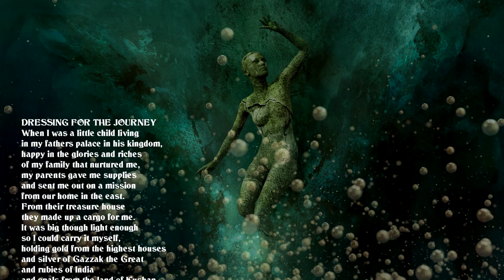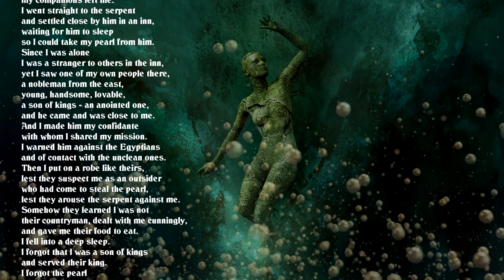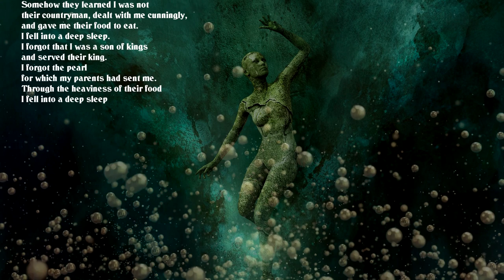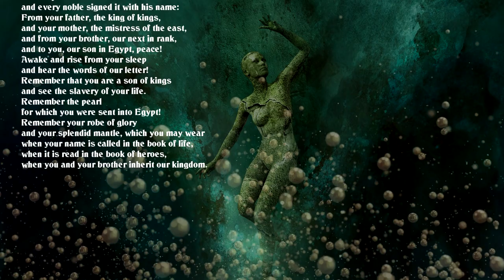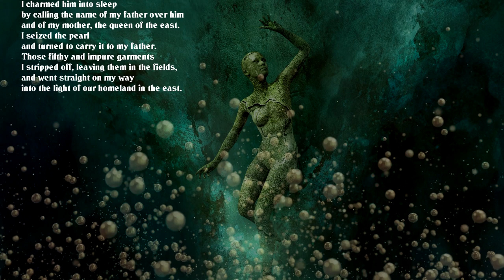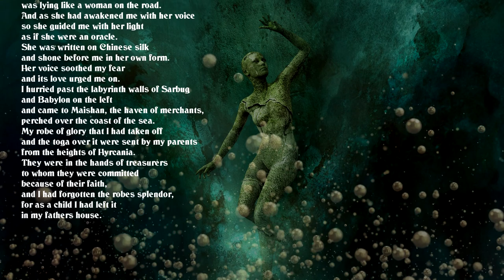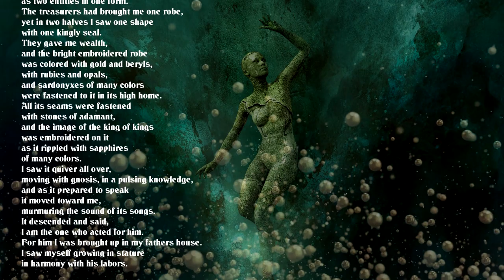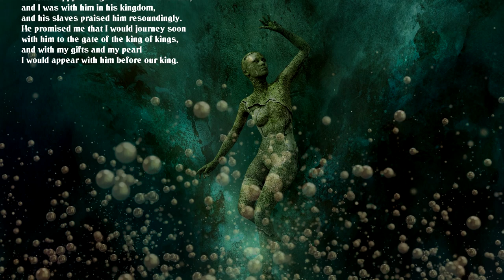The Song Of The Pearl - A Gnostic Metaphor For The Human Condition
THE GNOSTIC TAROT is now available! An incredible journey of artistic chaos and keen design tools that has brought about a unique and fitting honoring of the Gnostic saga. We are taking a DIY approach through a small printing platform until time to expand to other venues. Basic or Deluxe versions available.
AND. if you enjoy the art of the Gnostic Major Arcana, they are available to wear! The Song Of The Pearl - A Gnostic Metaphor For The Human Condition. Also known as Hymn of the Pearl, Hymn of the Soul, Hymn of the Robe of Glory or Hymn of Judas Thomas the Apostle, The hymn tells the story of a boy, "the son of the king of kings", who is sent to Egypt to retrieve a pearl from a serpent. During the quest, he is seduced by Egyptians and forgets his origin and his family. However, a letter is sent from the king of kings to remind him of his past. When the boy receives the letter, he remembers his mission, retrieves the pearl and returns. That the boy is implicitly Thomas rather than Jesus is indicated by the eventual assertion that he is next in line to his elder brother, this unnamed brother not otherwise mentioned in the text. Please consider supporting my work and download this audio as part of the ESOTERIC AND OCCULT WISDOM - MASTER COLLECTION (an ongoing collection of Gnostic, alchemical, Hermetic, and related occult audio projects that span dozens of hours)

~~Places to follow and support Altrusian Grace Media~~